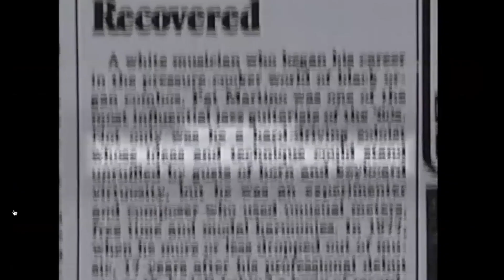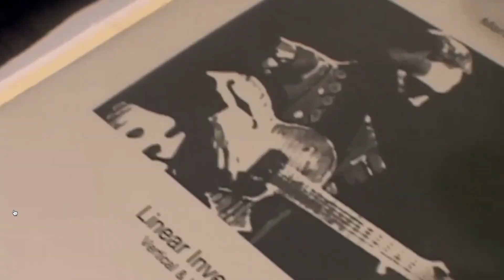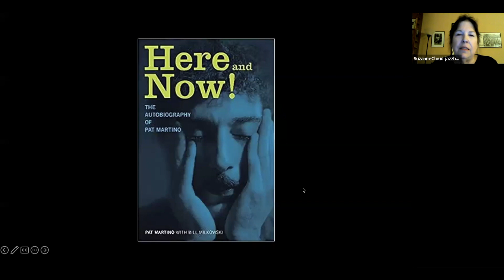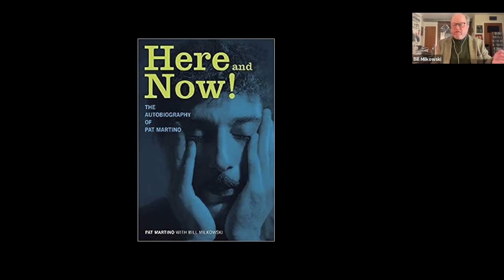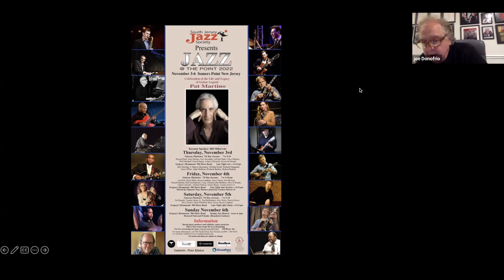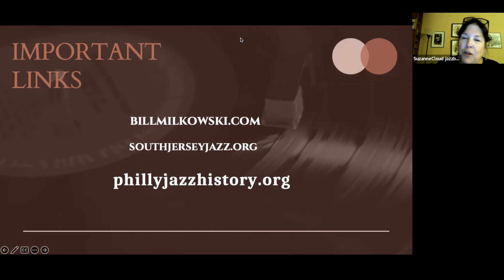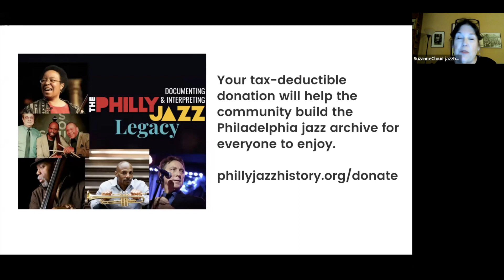Philly Jazz Talks About Guitarist Pat Martino!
Suzanne Cloud interviews guitarist John Mulhern; award-winning author and biographer of Pat Martino, Bill Milkowski; and Joe Donofrio, long-time manager and friend of Pat Martino. October 19, 2022

Thank you to the Philadelphia Cultural Fund for partially financing these talks!